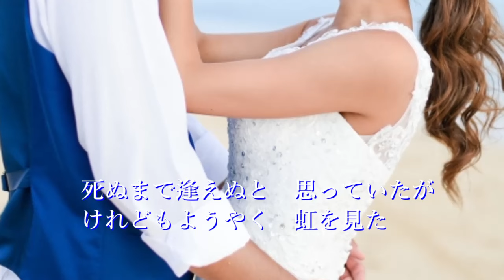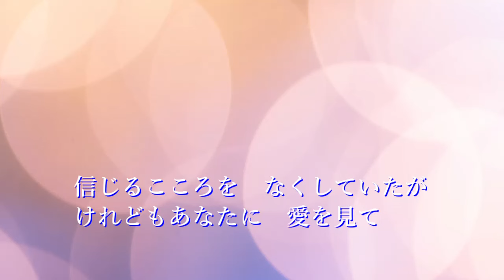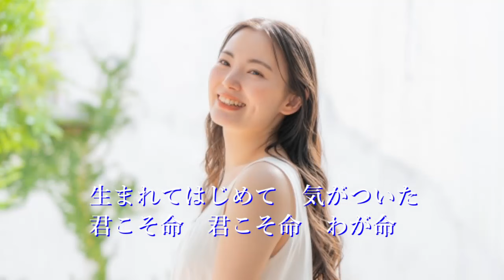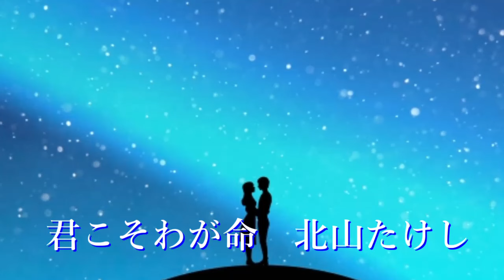君こそわが命 北山たけし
北山たけし　セカンド・アルバム　夢
2006年7月26日発売
Photo Ac
Photo PAKUTASO
歌：北山たけし
作詞：川内康範
作曲：猪俣公章
編曲：伊戸のりお